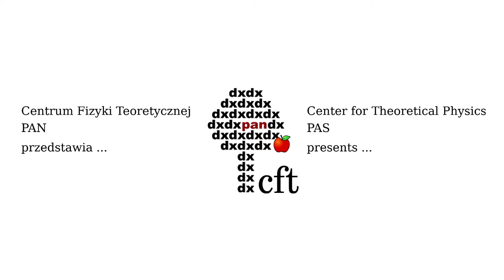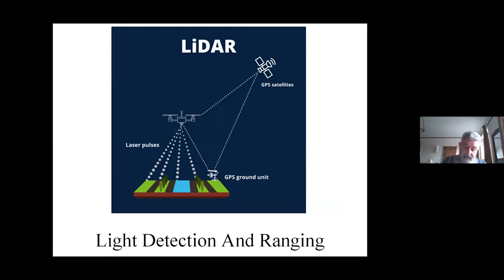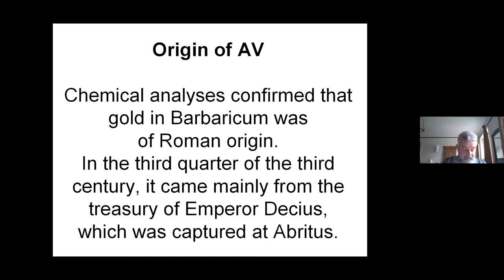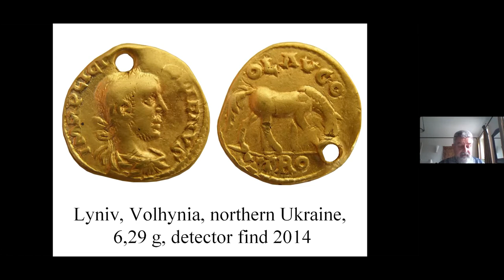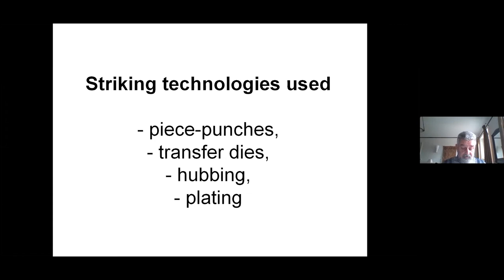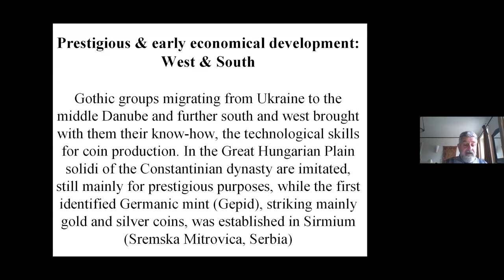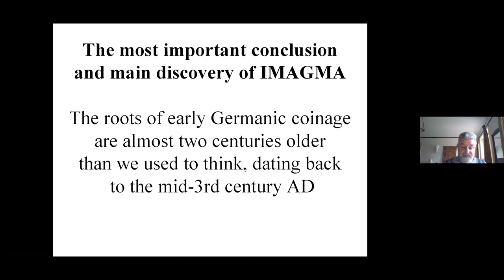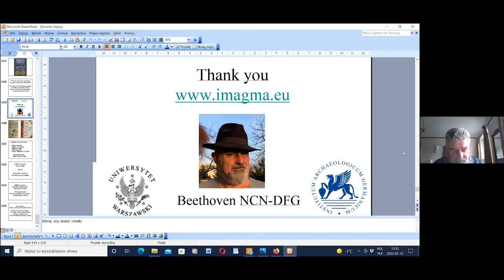A. Bursche (Fac. of Archaeology, UofW): Are there any real discoveries in contemporary humanities?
Prof. Aleksander Bursche (Faculty of Archaeology, University of Warsaw).
Are there any real discoveries in contemporary humanities?
My contribution concerns archeology and numismatics, the most digitized disciplines of the humanities. The use of new technologies has led Polish archaeologists to wonderful discoveries like the first undisturbed royal tomb of pre-Columbian Wari civilization in Castillode Huarmey, Peru (thanks to GPR) or the entire network of fields and farms from the first half of the 1st millennium AD in the contemporary Białowieża Primeval Forest (thanks to LiDAR). Most of my archaeological colleagues from the perspective of ourdiscipline do not share the view about the alleged crisis of the humanities.

I would like to tell you about the results of research of my team related to numismatics. Until recent years, it was widely accepted that the Germanic communities introduced their own coins only in the early Middle Ages, settling on the ruins of the Western Roman Empire at the end of the 5th and 6th centuries. Our discoveries, however, show conclusively that this happened more than two centuries earlier and in completely different territories. We also managed to document how technology was transferred, know-how was imported, such as coin production and the use of money at the interface between the Roman Empire and the Barbaricum.